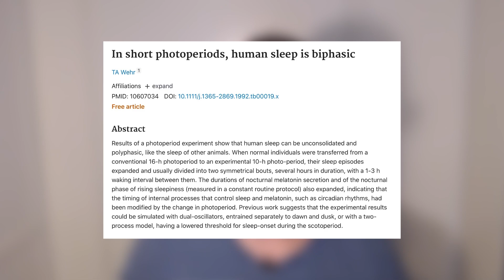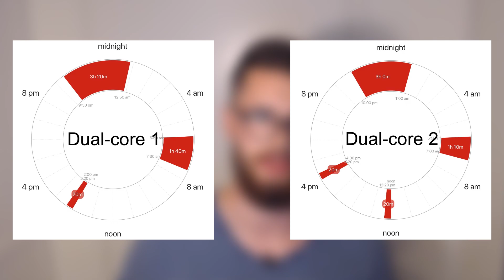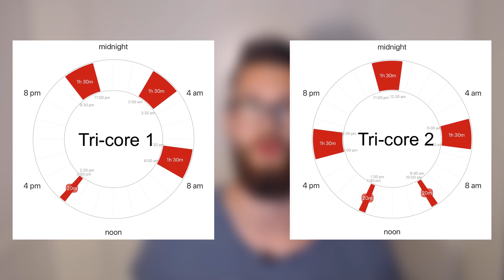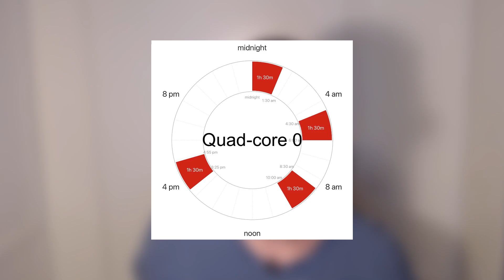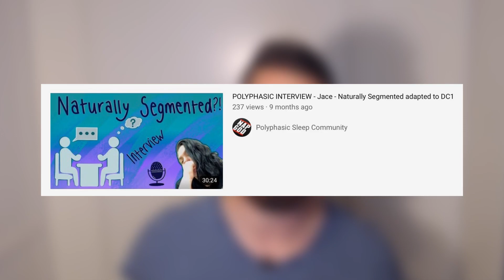Waking up EVERY NIGHT at the same time: AN ADVANCED AND UNIQUE SOLUTION | Why do I wake up at night?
Do you keep waking up every night at the same time? Have you ever asked yourself the question: why do I wake up at night like this? Well, in this video we're going to discuss the phenomena and explain why it's not a bad thing at all! You'll learn about an advanced method how to deal with it that's also completely natural. This video is targeted towards people who have already tried to solve their issue but haven't found a solution that actually works for them, and you will learn about the biphasic sleep schedule of Segmented sleep, as well as Dual core and Tri core schedules that can be used to cope with the situation.